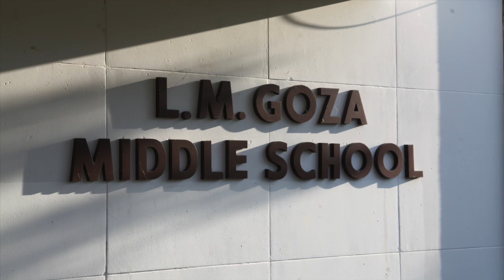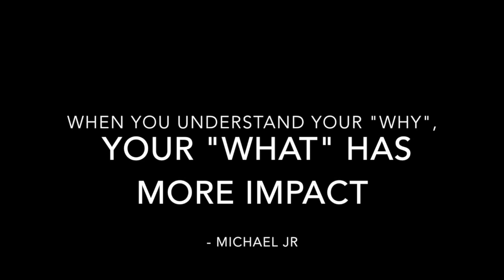What is your "Why"? - Goza Middle School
2018-19 GMS faculty and staff on why they do what they do.